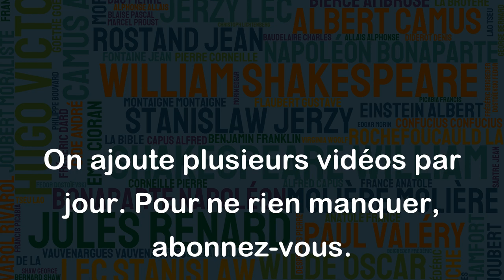L'intelligence artificielle se définit comme le contraire de la bêtise naturelle. - Woody Allen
Cette citation de Woody Allen utilise une forme d'ironie pour souligner l'idée que l'intelligence artificielle (IA), en tant que produit de l'intelligence humaine, est capable de dépasser les limites de la bêtise naturelle. En d'autres termes, l'IA augmente la capacité intellectuelle de l'homme en lui permettant d'aller au-delà de ses capacités innées. Cependant, on pourrait argumenter que l'IA ne peut être considérée comme le "contraire" de la bêtise naturelle, car elle est toujours créée et programmée par des êtres humains, ce qui signifie qu'elle est en fin de compte limitée par nos propres connaissances et compétences intellectuelles.